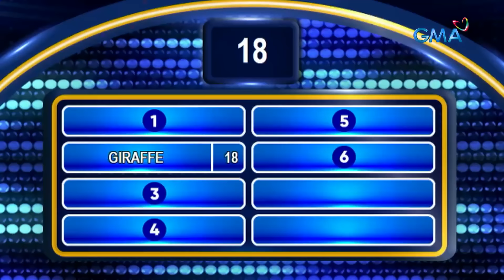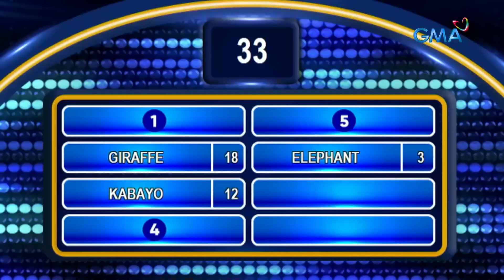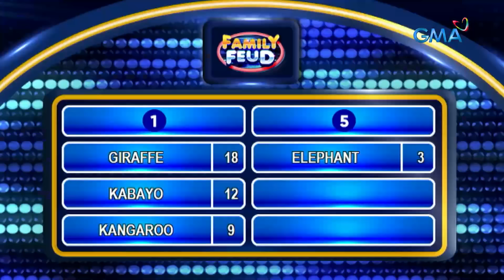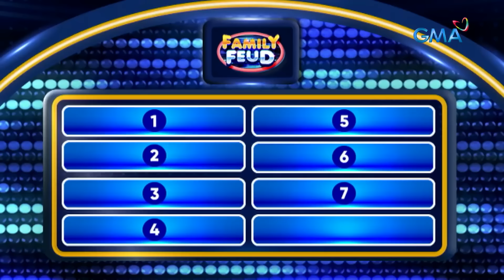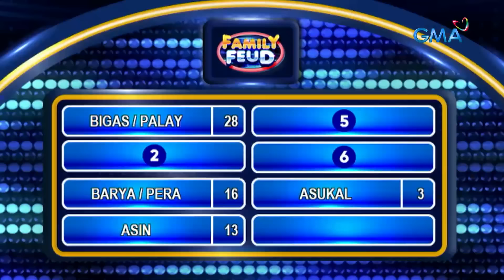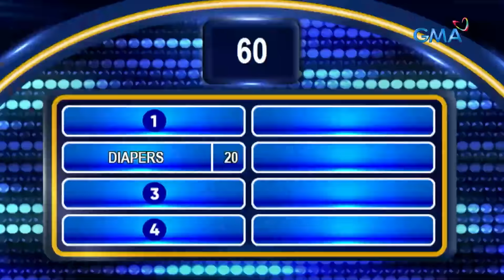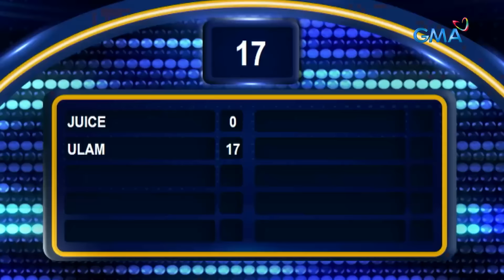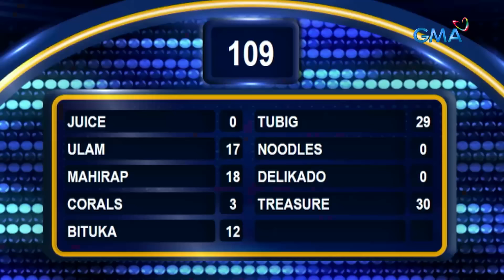Family Feud: BENILDE LADY BLAZERS vs PERPETUAL ALTAS (June 7,2024) (Full Episode 493)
Aired (June 7, 2024): Tapatan ng magagaling na volleyball players ang magaganap this Friday! Sino kaya sa pagitan ng Benilde Lady Blazers at Perpetual Altas ang magwawagi sa survey hulaan? Panoorin sa video na ito.

Panoorin ang Family Feud Philippines, araw-araw bago ang 24 Oras sa GMA Networ